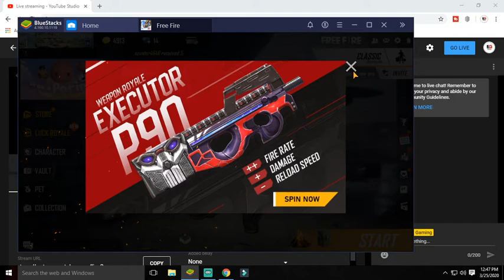FULL ON MASTIIII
Hey guys welcome to our  Balotras gaming  channel.

  $$ PC specification  $$

CPU - Intel i3-9100F @3.60GHZ
GPU - GT710 2GB SDDR3
Moniter - 19 inch
KeyBord & Mouse - Zeb-Transformer